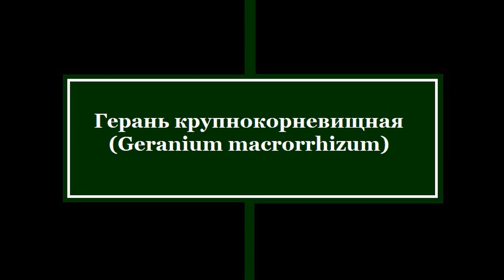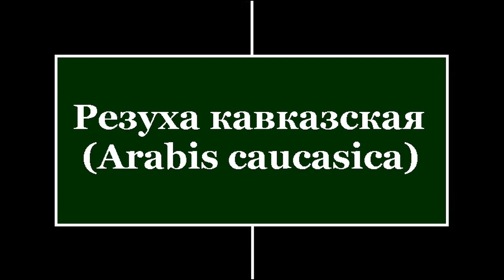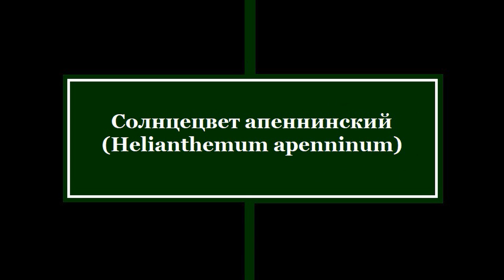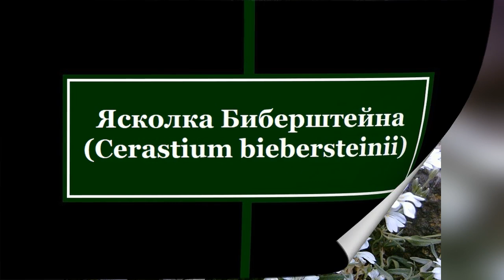ТОП-10 лучших весеннецветущих почвопокровных растений для солнечных участков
Почвопокровных растений довольно много. Среди них есть культуры с разными сроками цветения, требования к освещению у разных растений тоже различаются. В этом видео рассказывается о таких почвопокровниках, которые цветут весной и предпочитают солнечные места.